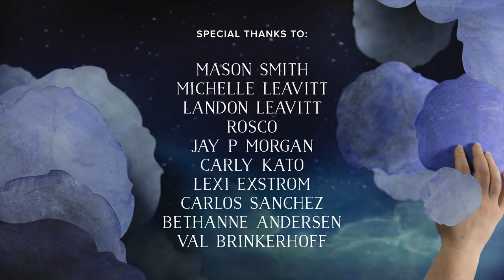LIFT A Stop Motion Short Film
Awoken in the night, a young girl discovers her key to adventure.
This film was created in 2015. The making of this film took 17 months to storyboard, test, illustrate, paint, print, cut, film, edit, and score. Please enjoy our paper stop motion short film!

Written and Directed By: Trisha Zemp

Illustration:
Chelsea Trousdale
Ginger Dall
Jarom Vogel
Madeline Madsen
Spencer Bugg

Production Assistant: Carli Randolf

Narration: Ayla K.

Graphic Design: Palolo Cockriel

Film Supported by: Brigham Young University Film and Digital Media Fund

Special Thanks To:
Mason Smith
Michelle Leavitt
Landon Leavitt
Rosco
Jay P Morgan
Carly Kato
Lexi Exstrom
Carlos Sanchez
Bethanne Andersen
Val Brinkerhoff
Robert Machoian
Louisa Jackson
Studio Center
Emily Wheeler
David Stinson
Kenyon Brook
Eric Gillette
Christopher Stinson
Jared Clegg
Amy Zemp
Dal Zemp